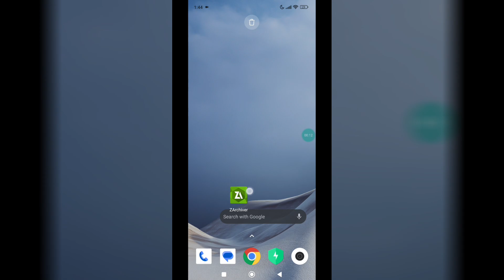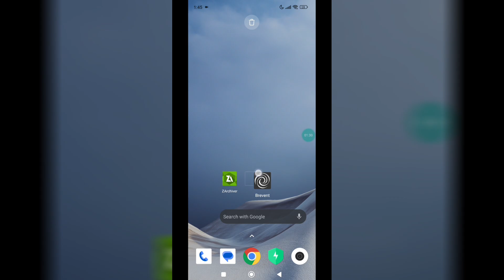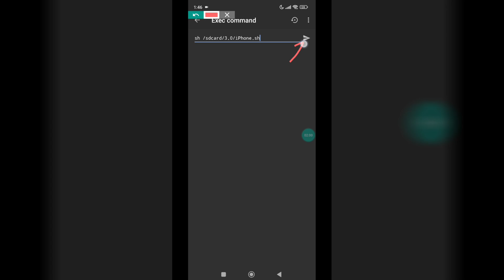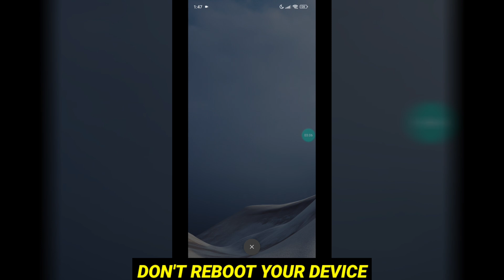Enable iPhone Performance For Android Without Root || Optimize FPS & Fix Lag!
⛔️Brevent Codes 2025🔷

⛔️Put In Exec Commands 😱
⚡Max Performance
⚡Boost Gpu & Cpu Perf
⚡Fix FPS Drop
⚡Fix Lag 100%
⚡Extremely Smooth
⚡High Touch Speed
⚡Boost Wifi Network
⚡Boost Data Network